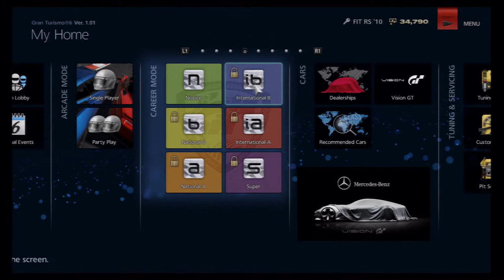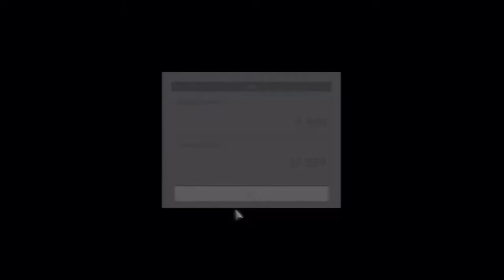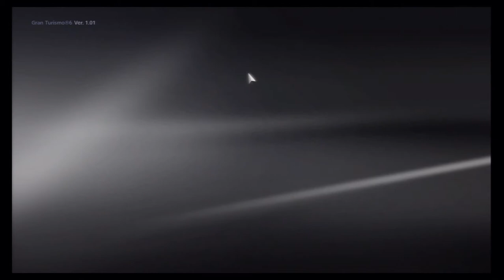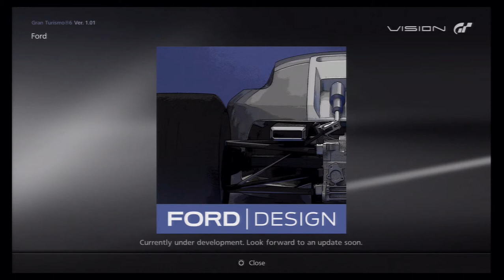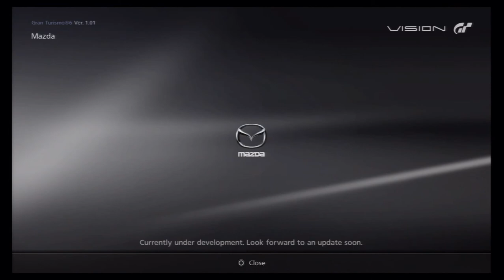Gran Turismo 6 - Episode 3 - NOVICE CHAMPIONSHIP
Still in the Honda but hopefully not for long. In this episode i enter the Novice Championship